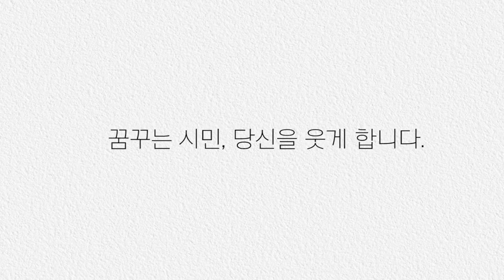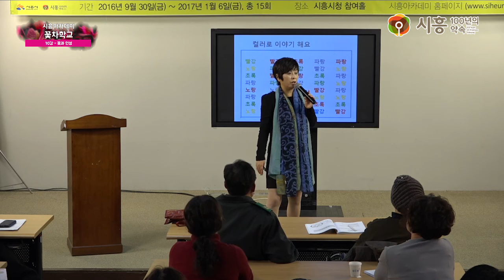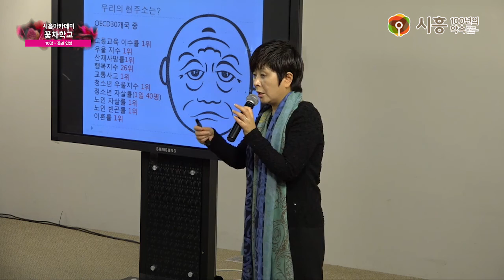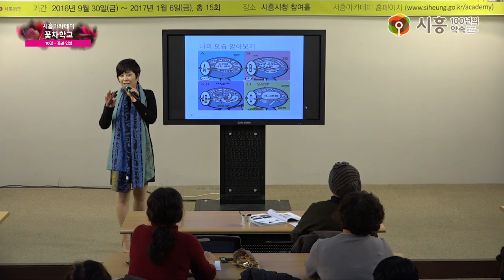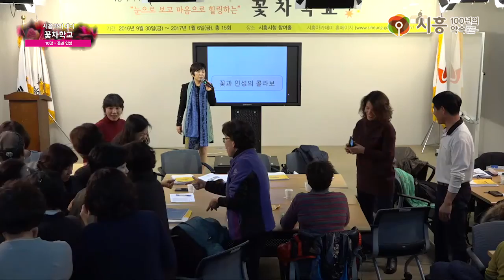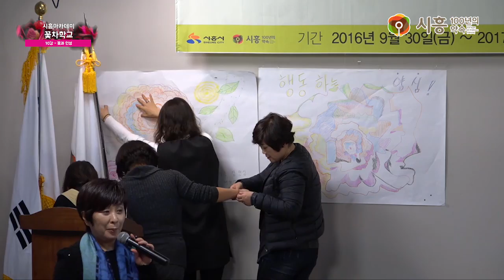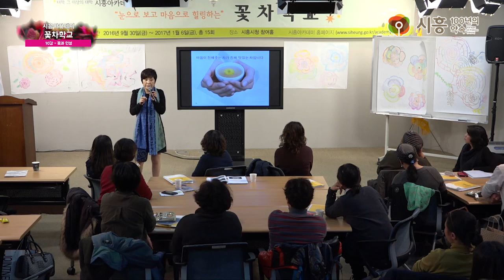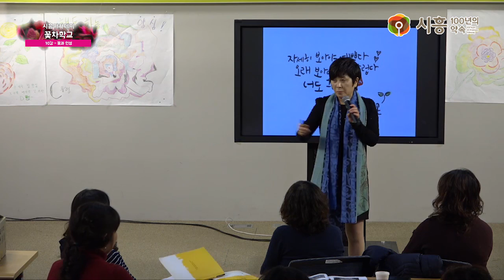[시흥아카데미] 꽃차학교 10강 「꽃과 인성」 - 임리라(감성 리더쉽 교육 연구원)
강의명 : 꽃차학교 10강

내 용 : 꽃과 인성

강 사 :   임리라 / 감성 리더쉽 교육 연구원

촬영일시 : 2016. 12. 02 (금)

■ 기획처장 : 우정욱 / 시흥시 시민소통담당관

■ 학교장 : 이미세 / 산약초한방꽃차 명인

■ 촬영 : 박현후

■ 편집 : 박현후

■ 제작 : 시흥시